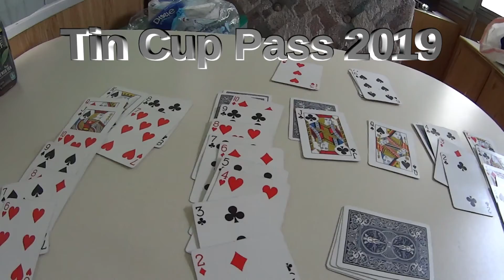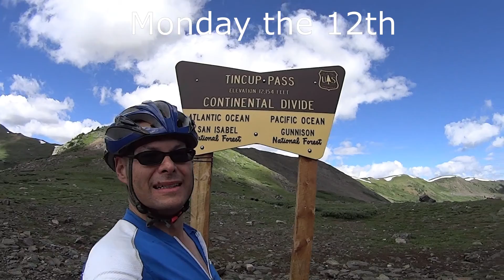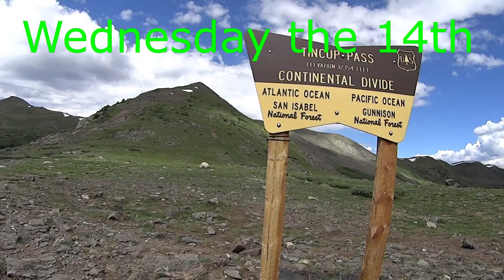Tin Cup Pass 2019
Riding my Trek 4300 up Tin Cup Pass.